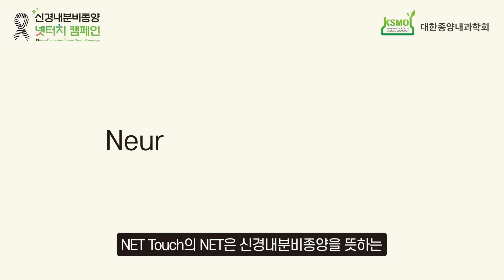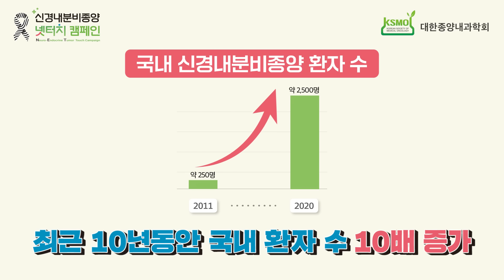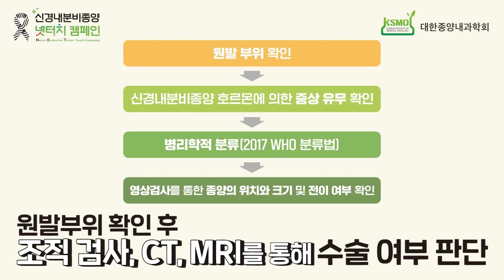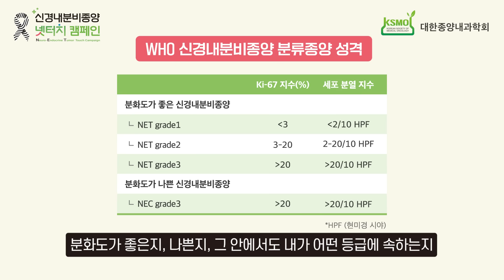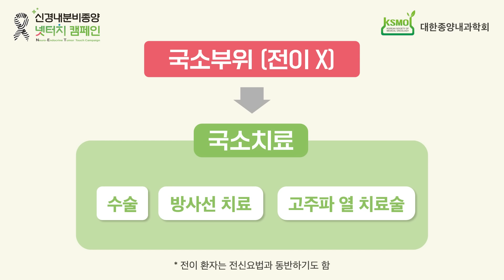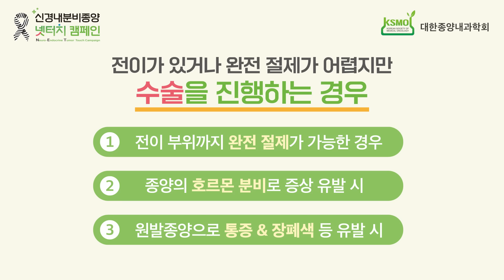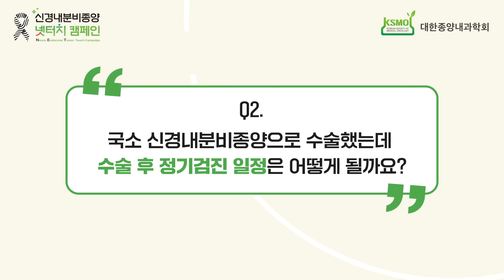(EP.1) 신경내분비종양을 주의해야 하는 이유? - 신경내분비종양의 개관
신경내분비종양 환자를 위한 “NET Touch”
평소 궁금했지만 해결하기 어려웠던 질환 궁금증
종양내과 의사 선생님들이 직접 설명해드립니다!

00:40 “NET Touch” 시작을 알리는 깜짝 퀴즈! 무슨 동물의 소리일까요?
01:18 “NET Touch” 로고에 숨겨진 비밀은?!
02:42 신경내분비종양은 어떤 질환인가요?
03:09 신경내분비종양을 주의해야 하는 이유는 무엇인가요?
03:53 신경내분비종양 의심 증상이 있을까요?
04:28 신경내분비종양 치료법은 무엇인가요?
06:56 국소 치료 방법은 무엇인가요?
08:33 간 전이 시 국소 치료 방법은 무엇인가요?

신경내분비종양 궁금증 Touch (Q&A)
10:16 (Q1) 전이가 되지 않은 신경내분비종양 초기라면 단순히 절제를 통해 치료가 가능할까요?
10:44 (Q2) 국소 신경내분비종양으로 수술했는데, 수술 후 정기검진 일정은 어떻게 될까요?
11:46 (Q3) 인터넷에서 다른 치료법으로 효과 본 환자를 봤는데, 치료 도중에 치료 방법을 바꿀 수 있을까요?

▶ 대한종양내과학회는 종양내과학을 대표하는 학회로, 암 치료 및 관련된 다양한 지식을 증진하고 발전시키며 종양학 및 관련분야 전문가들의 교류와 협력을 지원하는 것을 목적으로 2005년 11월 26일 창립되었습니다. ◀

* 본 영상은 방역수칙을 준수하여 안전하게 촬영하였습니다